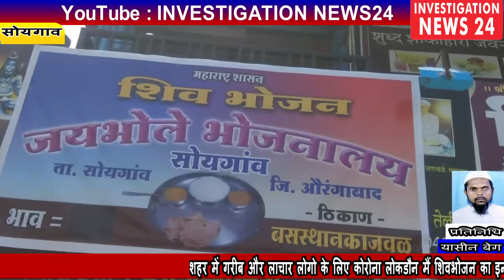शहर में गरीब और लाचार लोगो के लिए कोरोना लोकडौन मैं शिवभोजन का इन्तेजाम जयभोले भोजनालय पर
सोयगाव तालुका शहर  मे शासन तरप से गरीब और लाचार लोगोंके  लिए कोरोना लोकडौन  के वजा से शासन ने खानेका ईन्तज़ाम किया गया है और खानेका टाईम 11 बजे से 3 बजे तक का टाईम रखा गया है जयभोले भोजनालय ईस होटेल मे रखा गया है  होटेल के मालिक मछिद्र तेली